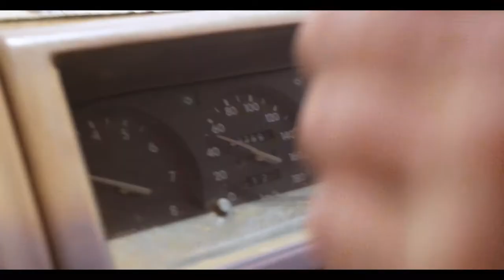Matt Richards - Writer & Director (2019 Reel)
Showreel of recent visual & dramatic work for the past couple of years.

They have also collected more than 2 million views online as Vimeo Staff Pick's, Short of The Week selections and Omeletto picks.